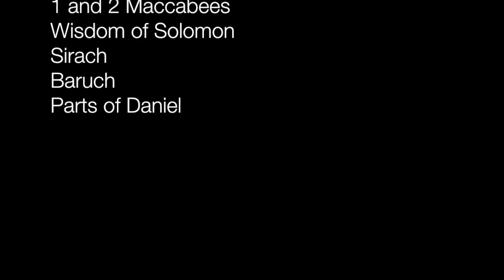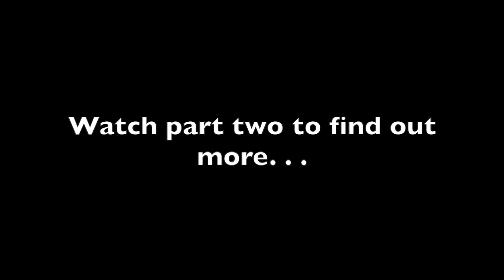Why these books? - Old Testament